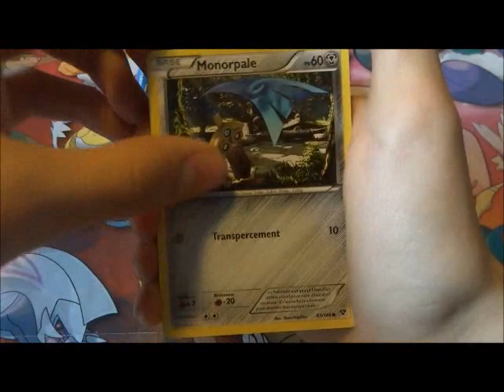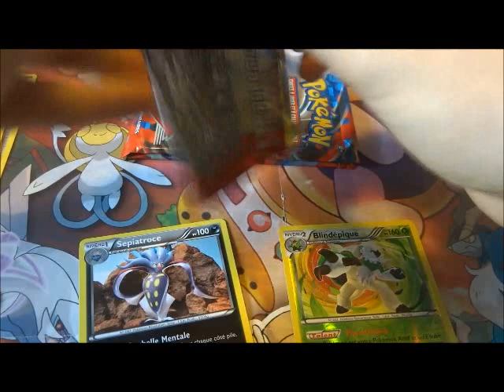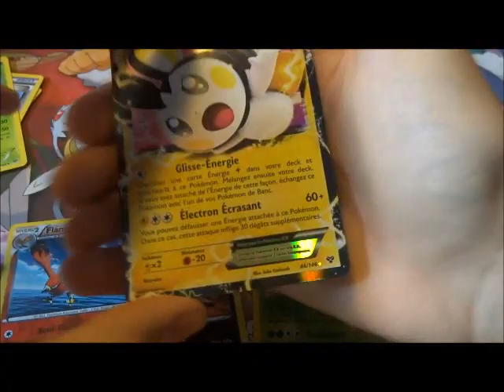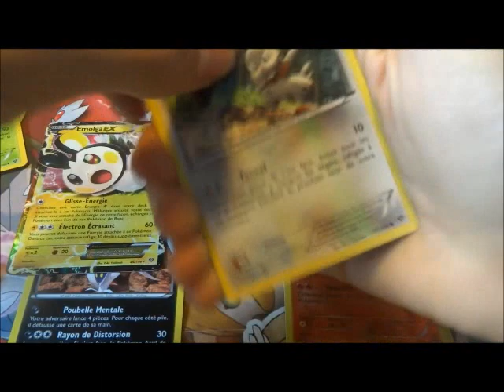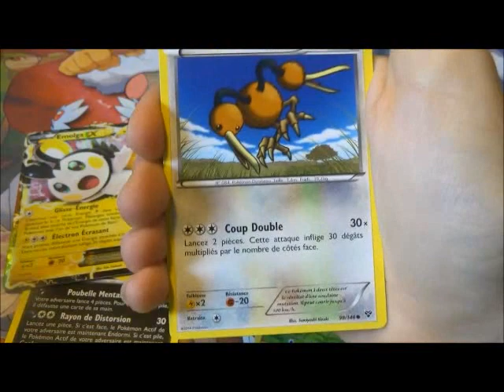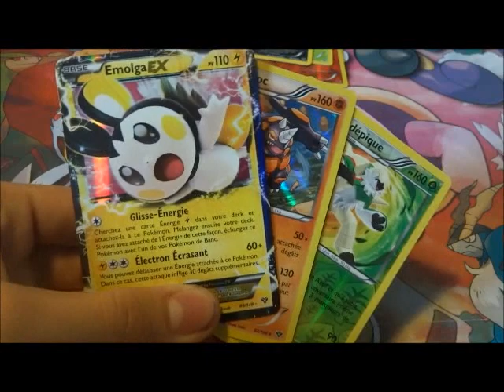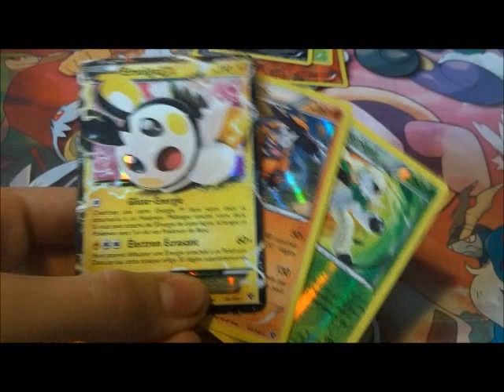Ouverture 4 boosters Pokémon XY ! Une EX trop mignonne !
Enfin une EX ! Depuis le temps que j'en voulais une EX en français !